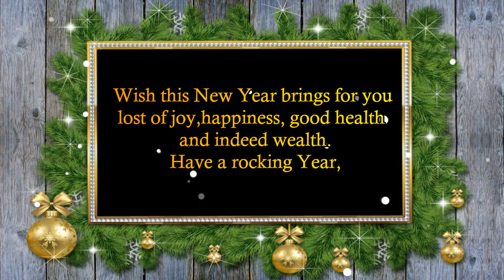Happy New Year 2020